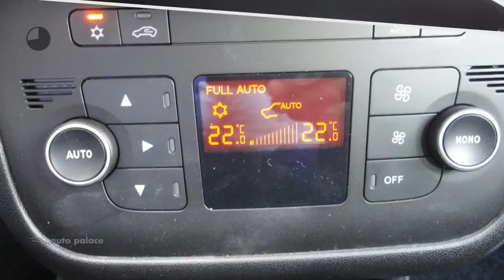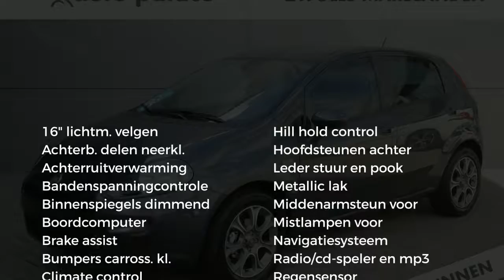Fiat Punto Turbo 100PK 5d LOUNGE |NAVI |PDC |CLIMA |TREKHAAK